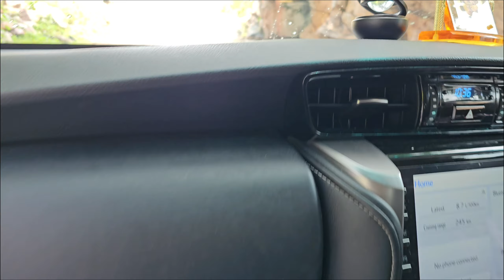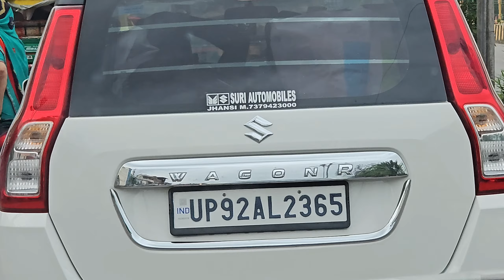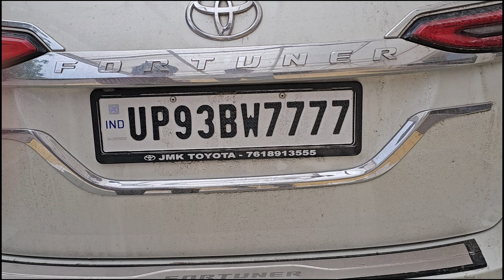Finally Book Toyota Hilux || Fortuner Thuk Gayi Apni 😭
Toyota fortuner services ❤️‍🩹
Toyota Hilux Booking